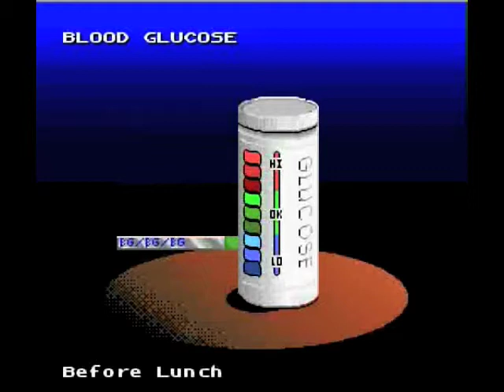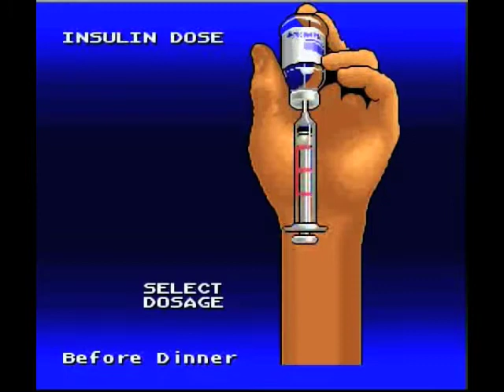Let's Play Captain Novolin - Part 1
Wow... all I can say is wow.  I wanted to follow up 10 yard with some exciting. I think I did. This is a game for kids with diabetes about a super hero with diabetes trying to save a mayor (who also has diabetes) from space aliens disguised as junk food... yup, seriously.